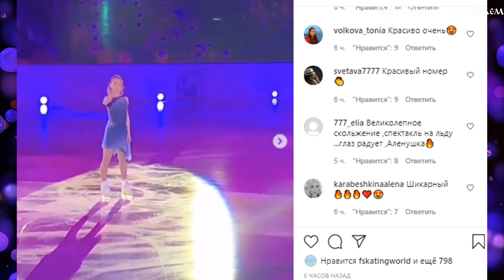Алена КОСТОРНАЯ выступила в шоу ЭТЕРИ ТУТБЕРИДЗЕ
Заглядывайте на наш Телеграмм-канал - или "Барышня с моноклем" - больше интересных фактов и видео, обсуждаем откровенно факты и слухи

Этери Тутберидзе дала своей воспитаннице Алене Косторной срок 2 месяца. В интервью Первому каналу знаменитый тренер сказала:
«Она должна полностью войти в наш процесс, без дополнительных выходных, без условий, что кто-то мешается на льду – все равно это должны мы определять.
И запрыгать тройной аксель».

Новость о возвращении Алены Косторной была опубликована 3 марта 2021. Прошел месяц, как Алена в родном” Хрустальном”.